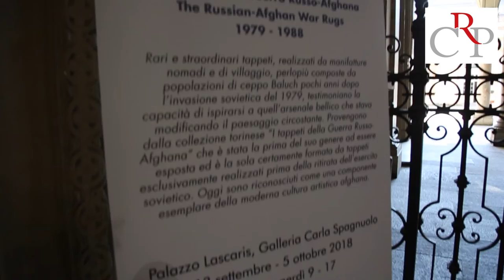Portici di carta a Palazzo Lascaris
In occasione di Portici di carta sabato 6 ottobre dalle 15 alle 20 Palazzo Lascaris apre al pubblico.
Nella galleria Carla Spagnuolo sarà possibile visitare la mostra."“Dall’Afghanistan all’Italia. I tappeti della guerra russo-afghana 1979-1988”. Si tratta di rari e straordinari documenti dal forte impatto visivo realizzati da manifatture nomadi e di villaggio dopo l’invasione sovietica del Paese.Nel cortile d’onore del palazzo si svolgerà anche una dimostrazione di tessitura con un telaio tradizionale, a cura di Marcela Bergnesi, e tutt’intorno risuoneranno le note di motivi mediorientali.
In Sala dei Presidenti si assisterà poi a Fotografie dall’Afghanistan, una testimonianza di Silvestro Pascarella, giornalista de La prealpina.Durante tutta la manifestazione sia a Palazzo Lascaris sia all’Ufficio relazioni con il pubblico di via Arsenale 14/g si terrà il Book afternoon, con libri dedicati al Piemonte in distribuzione gratuita.